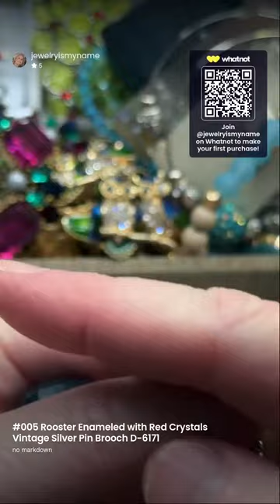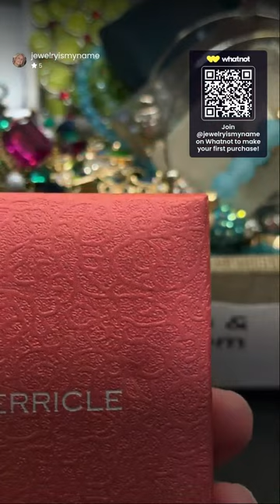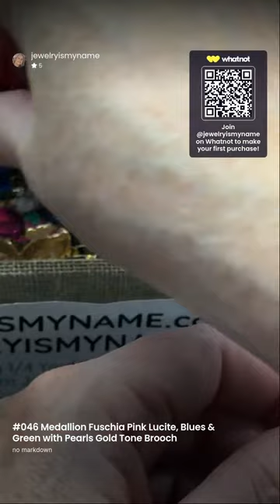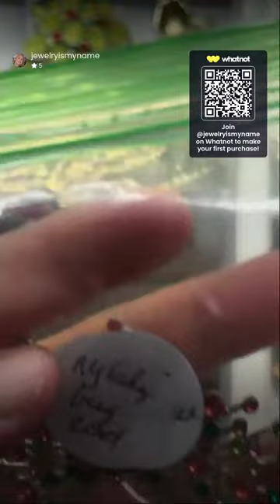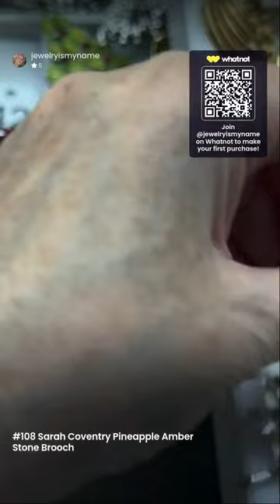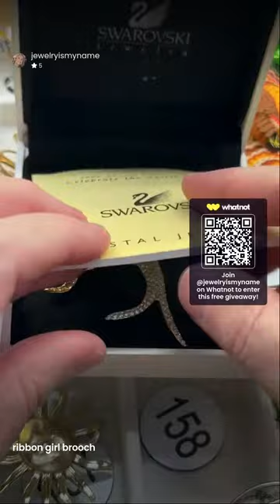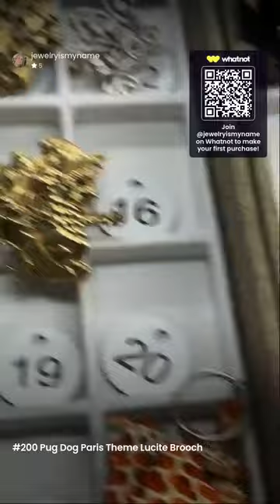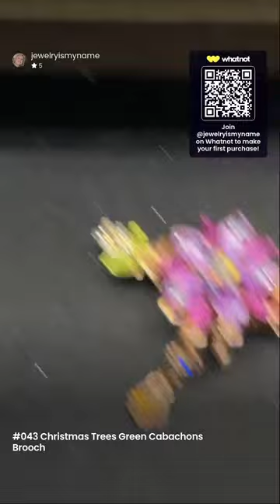$3 & $5 Starts Markdown Jewelry New & Vintage Christmas Thanksgiving Rhinestone Brooches 11-10-23